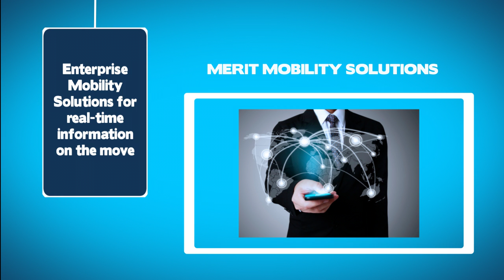Merit 60 Seconds V7